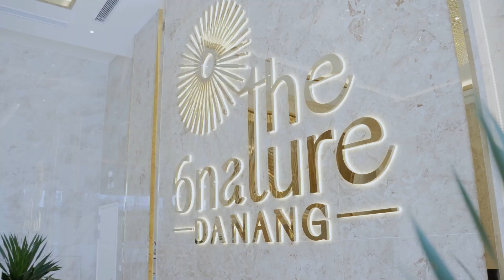Tổng quan dự án The 6Nature Đà Nẵng